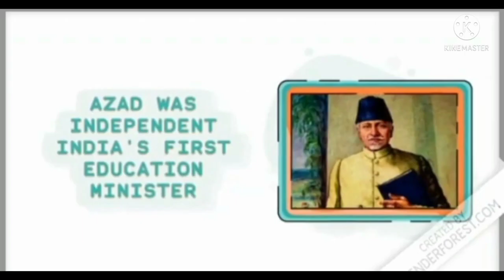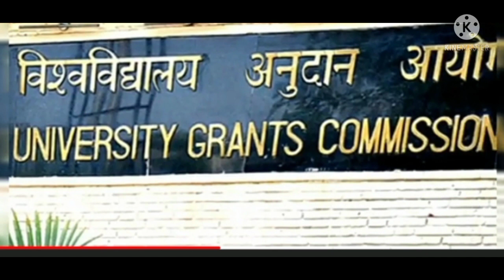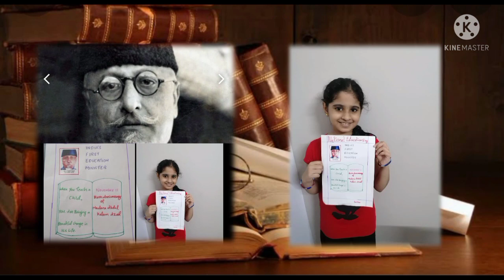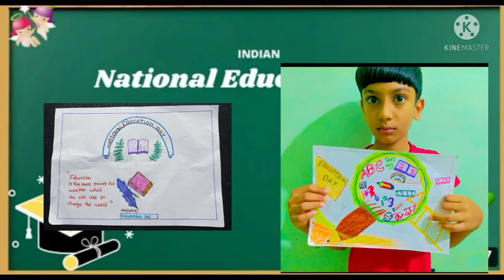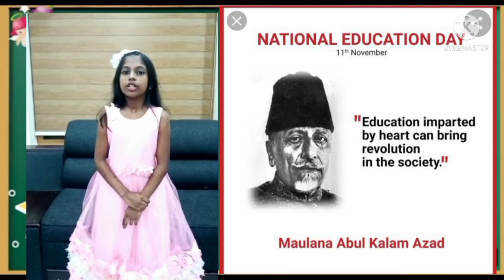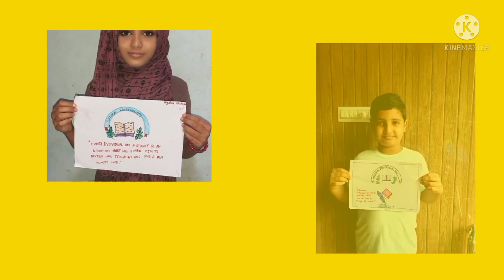National Education Day l November 11 l From Primary Section l Ansar English School, Perumpilavu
National Education Day .November 11 .From Primary Section .Ansar English School, Perumpilavu